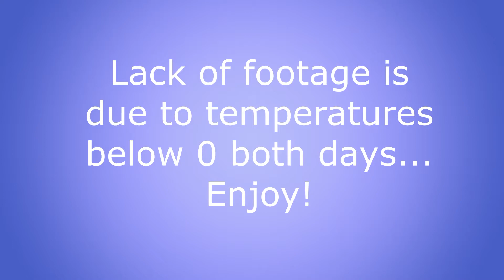Ice Fishing the 1000 Islands (year 2)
Ice fishing the 1000 islands on goose bay for the second year in a row! Check out the sweet fish we caught on the tip ups. Most filming was done by my dad, nice to have other people with different angles. Enjoy!